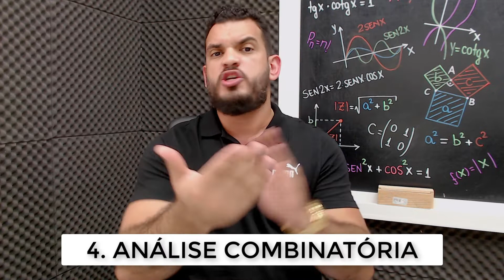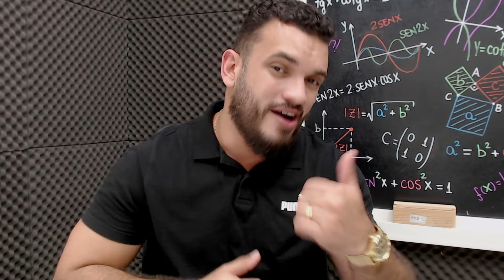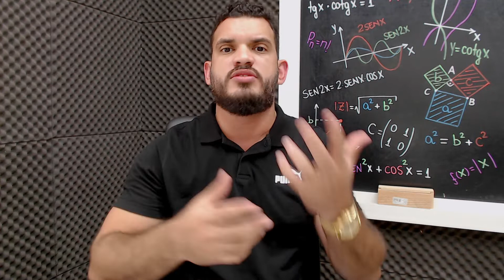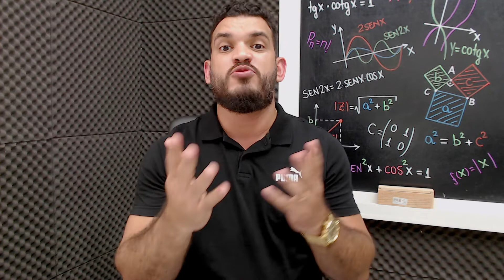PAES UEMA 2022 | O que vai cair em Matemática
Você sabe quais conteúdos de Matemática são mais cobrados prova do PAES UEMA?
Nessa aula vou te contar todos os detalhes dos conteúdos que são mais cobrados na prova da UEMA e dos quais são menos cobrados, praticamente um raio X da prova de Matemática te prepara para o PAES UEMA 2022.

Faça agora a reserva da sua vaga para o 1º Aulão de Exatas PAES UEMA 2022

RAIO X DA MATEMÁTICA DOS PAES UEMA 2022
Clique Aqui: em breve o link estará disponível

CRIADO PELO PROFESSOR MESTRE EM MATEMÁTICA THYAGO ARAUJO